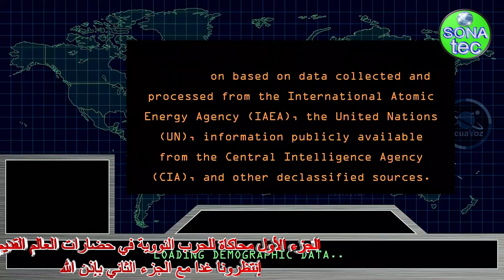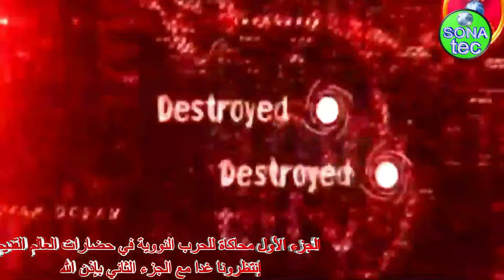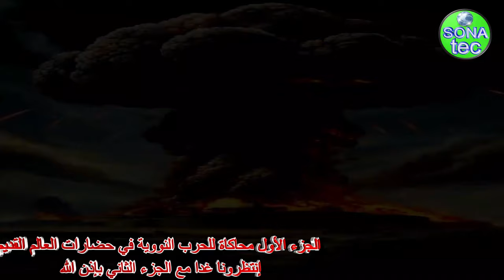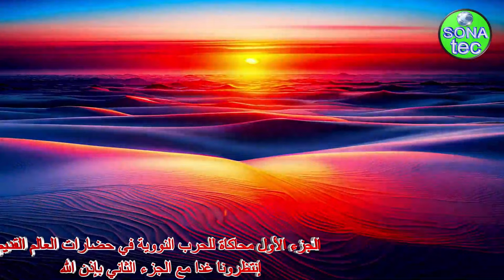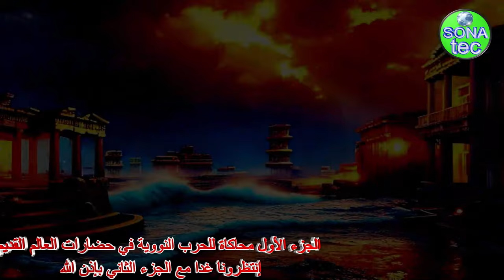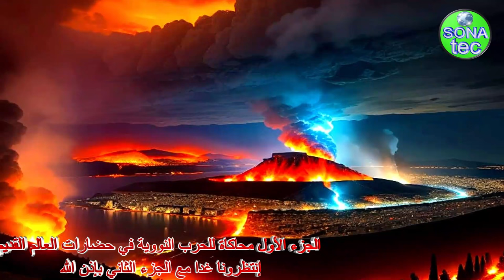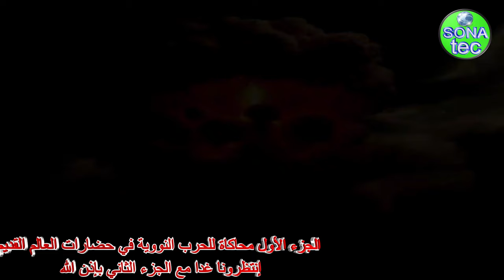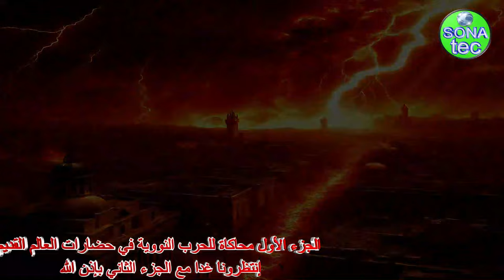محاكاة الحرب النووية في حضارات العالم القديم الجزء الأول الحرب النووية التي حصلت قبل التاريخ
الجزء الأول من محاكاة مرعبة للحرب النووية في حضارات العالم القديم. باستخدام تقنيات الذكاء الاصطناعي، قام العلماء بإنشاء نماذج افتراضية لحضارات مثل مصر القديمة وبلاد ما بين النهرين وحضارات أمريكا الوسطى. ثم قاموا بمحاكاة تأثير الحرب النووية على هذه الحضارات. كانت النتائج مرعبة. في غضون ساعات، تم تدمير هذه الحضارات بالكامل. اختفى الناس والمدن، وتحولت الأرض إلى صحراء قاحلة. هذه المحاكاة هي تذكير مرعب بالمخاطر التي تنطوي عليها الحرب النووية. فهي توضح كيف يمكن أن تدمر الحرب النووية الحضارات في لمح البصر. تابعوا الفيديو لنهايته. فهو شيق وغني بالمعلومات لأقصى الحدود. رسالة تحذير من ماضي سحيق.هذا ما حدثنا به التاريخ عن الحروب النووية قديما. لكن ما الذي يتوقعه العلماء في العصر الحالي. وإنتظرونا في الجزء الثاني غدا بإذن الله في نفس الموعد . ومحاكاة مرعبة للحرب النووية المتوقعة في المستقبل .